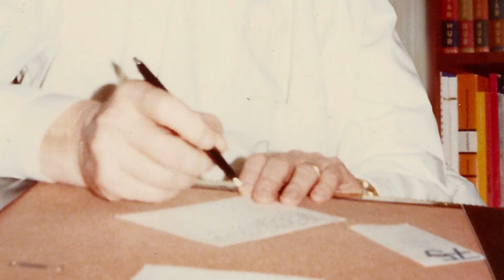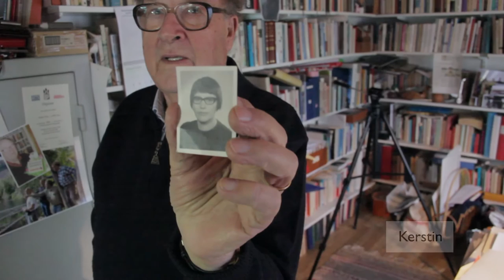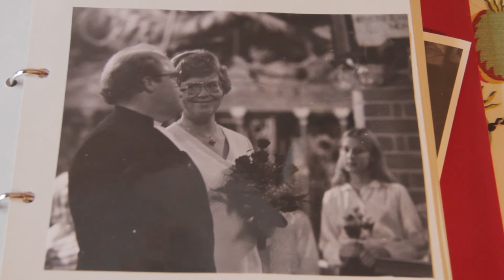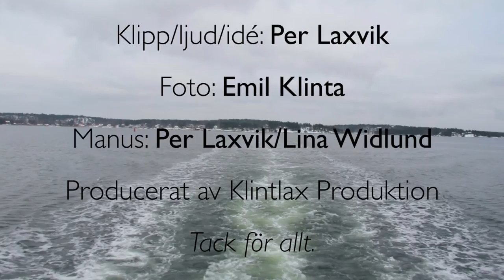Kära Mor & Far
Kära Mor & Far, en film om mina föräldrar och deras historia.

Idé/klippning/ljud: Per Laxvik
Foto: Emil Klinta
Manus: Carolina Widlund & Per Laxvik

Tack för du tittade.